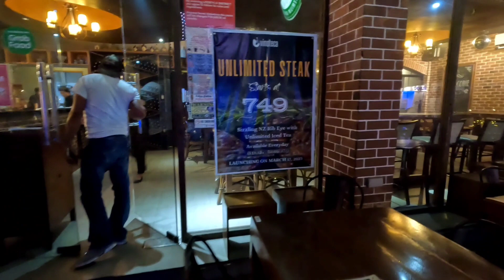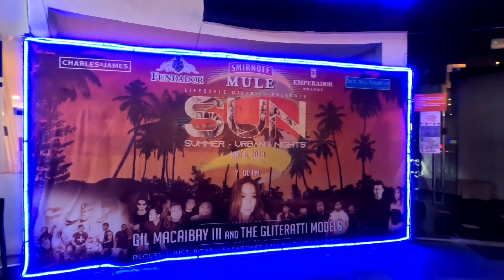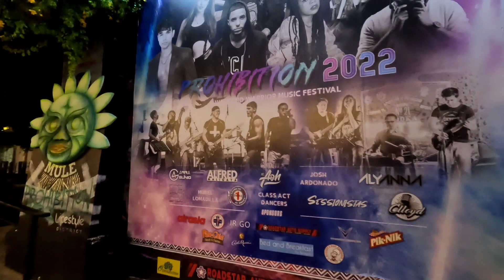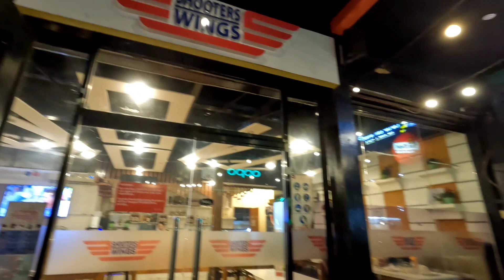Walking Tour Lifestyle District, Corrales Avenue, Cagayan de Oro City, Philippines - May 27, 2023